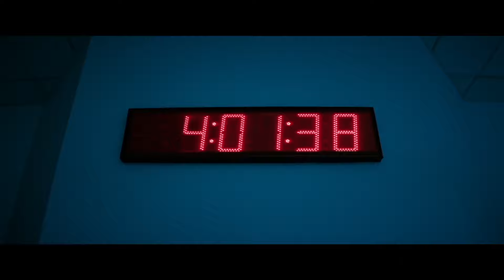Double Blind (2023) Official Trailer